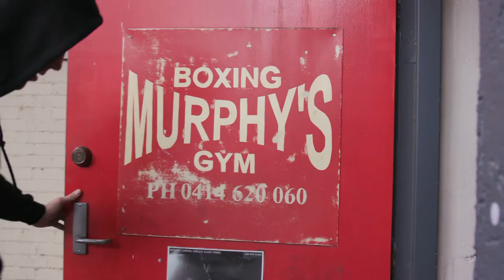JASON WHATELEY - BOXER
ROAD TO RIO